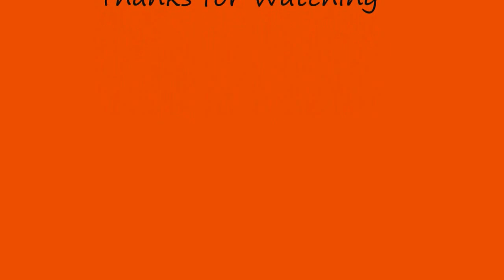Rabbit, Hound Music, Dogs 0002